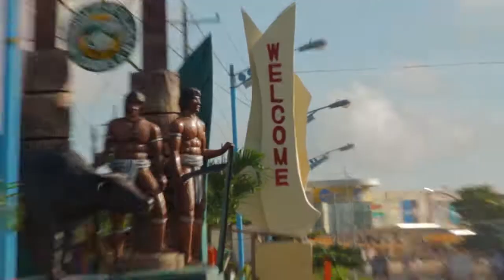Destination: Philippines (15-Seconder TV Plug - Episode 1)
15-seconder TV plug of the First Episode of Destination: Philippines (Ilagan Sanctuary, Ilagan, Isabela), 26 August 2012, 9:00 pm - 10:00 pm, produced by RV925 Ventures for Net 25